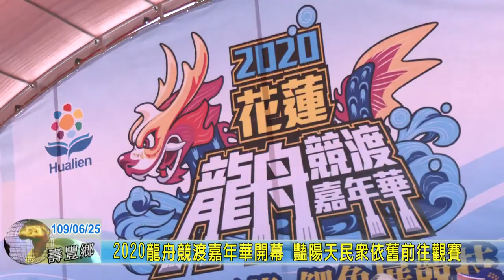20200625 2020龍舟競渡嘉年華開幕 豔陽天民眾依舊前往觀賽